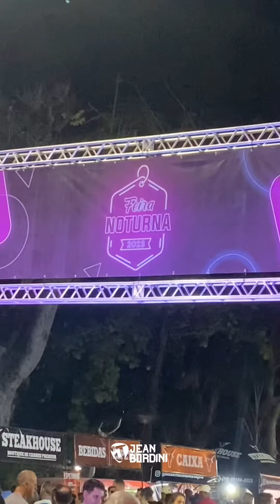MINHA APRESENTAÇÃO NA FEIRA NOTURNA DE CAPIVARI!